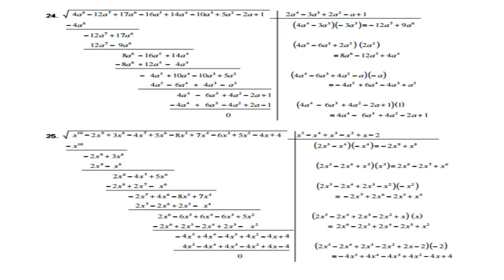Algebra de Baldor Ejercicio 214 Literales del 23 al 25 GATITATV